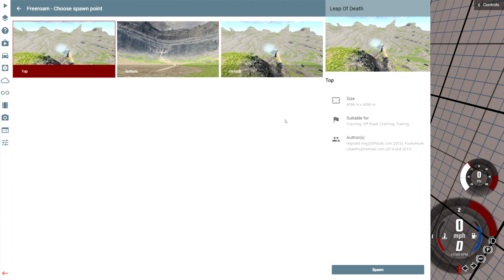BeamNG.drive - stubby bus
It's cute, it does wheelies, and it crashes ok. What's not to like.